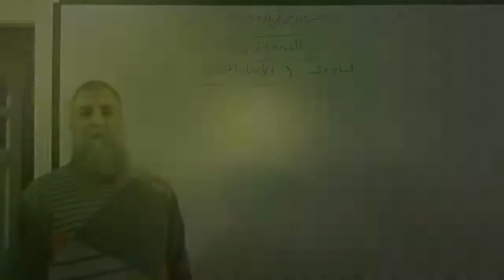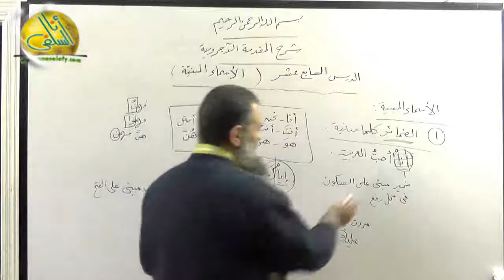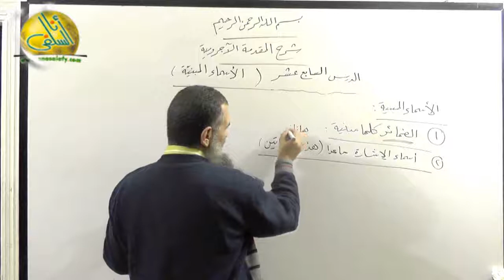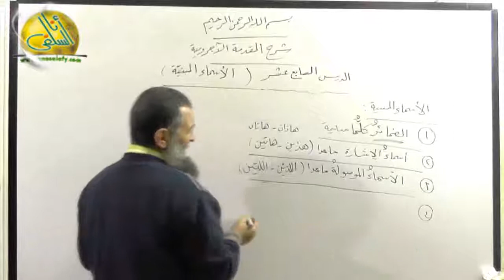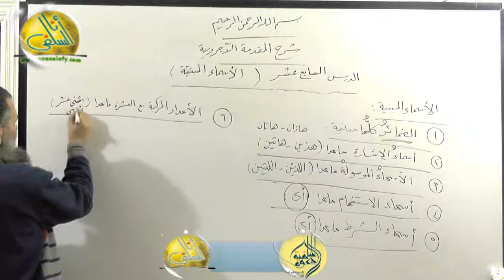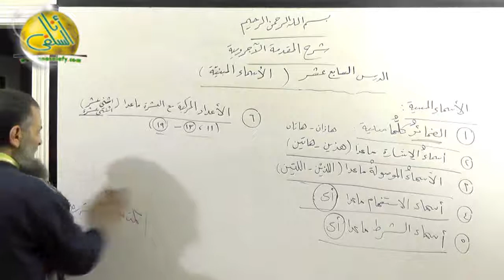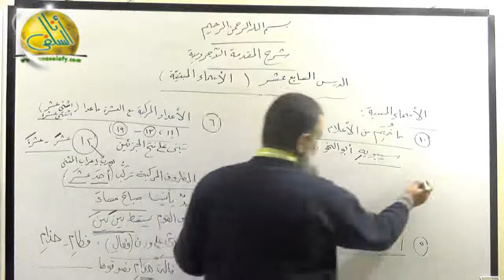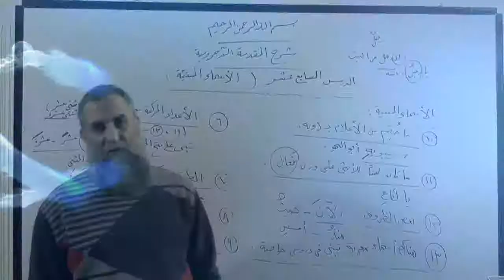018- الأسماء المبنية (شرح المقدمة الآجرومية). الشيخ/ عبد المعطي عبد الغني